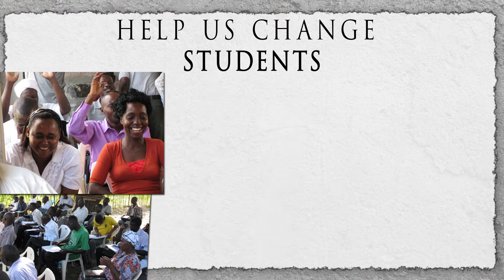Rhema Kenya Building Project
Rhema Kenya and Safari Mission Headquarters new building in Kanamai, Mombasa, Kenya